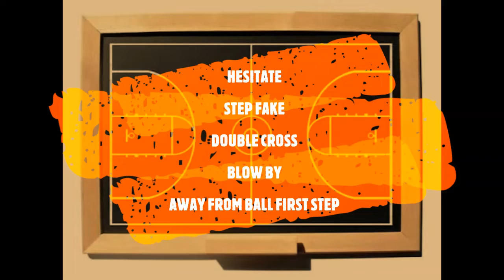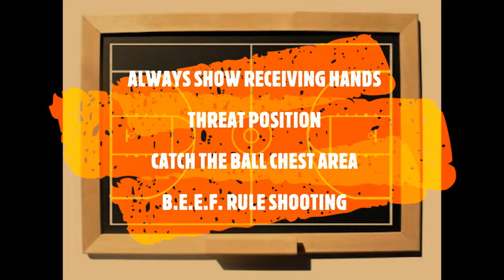HOW TO BEAT YOUR DEFENDER-PERSONAL TRAINING SESSIONS/KIDS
In this video I trained kids with basic and all fundamentals basketball which are most suitable for their young age. This kind of personal training requires close attention to details and lots of patience. It's a must to teach and influence these kids with the proper fundamentals aswell as positions that they need to use when trying to execute a certain skills, apply in a game and explain them further the pros and cons. It's a bit more difficult teaching kids certain skills and fundamentals due to age and physical abilities and you need to go an extra mile for them to get it done. In basketball training for kids form and fundamentals are very important and they are the first steps for development but let's face it they are kids so while we teach them good basketball let them enjoy doing each and every bit of drill that we are trying to teach them'.

FEATURED
Dribble Attack
Catch And Shoot Repititions

CREDITS TO ;
MIGUEL/CLARET SCHOOL QC
GABRIEL/DE LASALLE GREENHILLS